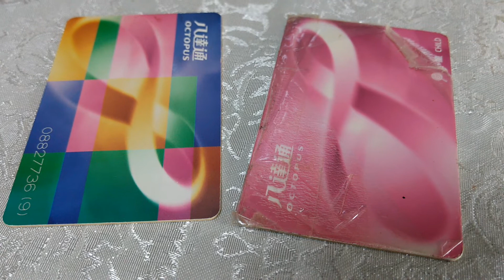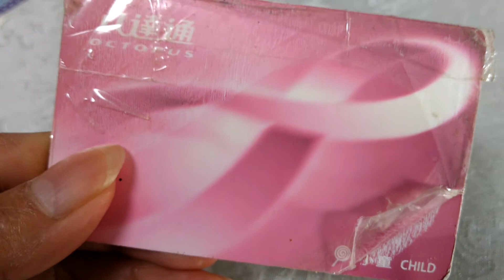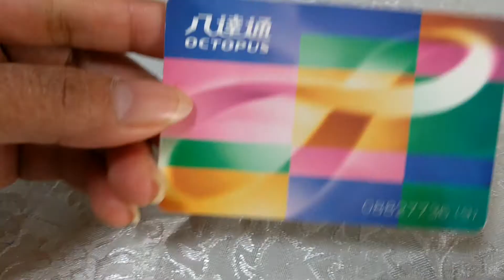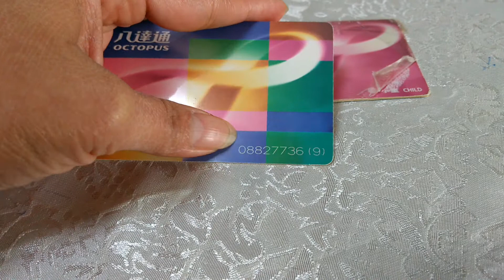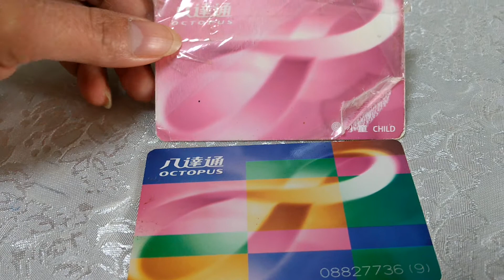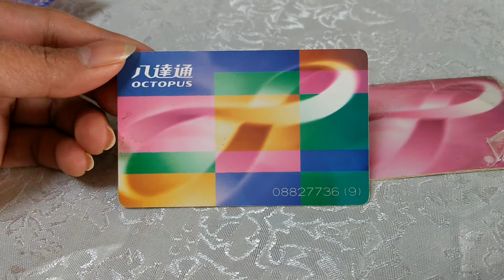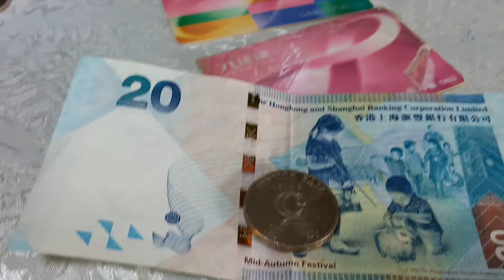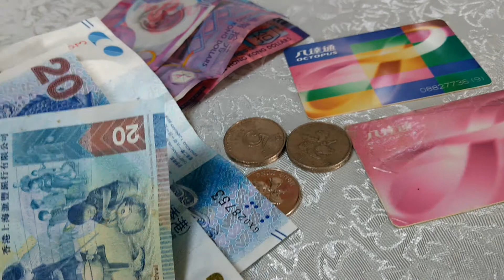Alat Pembayaran Transportasi Dihongkong| Hongkong Transportation Payments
Dihongkong Ada Octopus Card Yang dikeluarkan MTR COMPANY perusahaan Yang menangani Kereta bawah tanah ,kartu ini bisa Di beli Di kantor2 MTR disetiap station , harga nya 150 dkr Hongkong,kartu ini bisa buat bayar bus,kartu ini praktis sekali Kita tidak perlu ribet hitung uang bayar ,tingal tempelkan ke mesin disetiap bus ,MTR sudah memotong tarifnya sendiri,bisa juga pakai coin atau uang kertas,simak ya video nya, Trimakasih#AlatPembayaran#TransportasiHongkong#